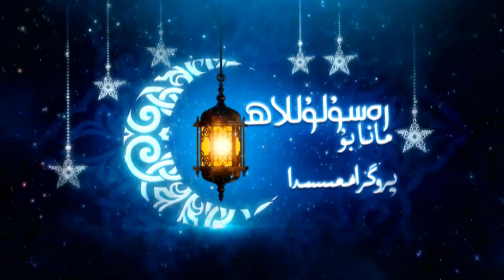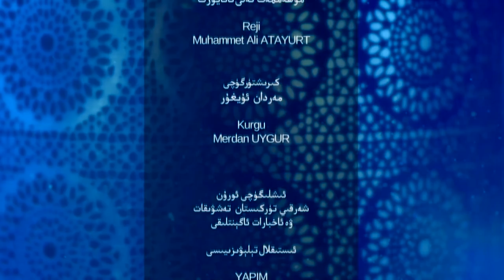مانا بۇ رەسۇلۇللاھ 11 - سان، رەسۇلۇللاھ ۋە مېيىپلار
مانا بۇ رەسۇلۇللاھ 11 - سان
قەدىرلىك كۆرۈرمەنلىرىمىز ھەر كۈنى ھۇزۇرۇڭلاردا بولۇۋاتقان نەق مەيدان پروگراممىمىزنىڭ بۇ سانىدا:
(رەسۇلۇللاھ ۋە مېيىپلار)
رەسۇلۇللاھ مېيىپ-ئاجىزلارغا قانداق مۇئامىلە قىلاتتى؟
ئىسلام مېيىپ-ئاجىزلارنى قانداق ھىمايە قىلغان؟
پەيغەمبىرىمىز مېيىپ-ئاجىزلارغا قانداق تەسەللى بېرەتتى؟
مېيىپ-ئاجىزلارنى چاقچاق باھانىسىدا ئەخمەق قىلسا بولامدۇ؟
ھامىلدار ۋە بالا ئىمىتكۈچى ئايال رامزاندا روزا تۇتالمىسا قانداق قىلىدۇ؟
قاتارلىق تېمىلار دىققىتىڭلاردا بولىدۇ...
دىققەت بەرگەيسىلەر...